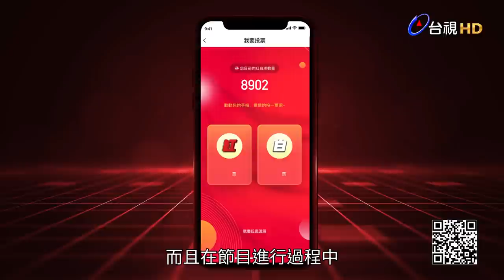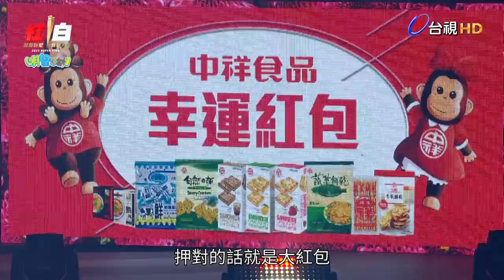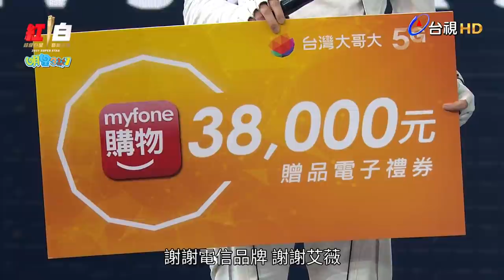《2021超級巨星紅白藝能大賞》明星3缺1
看紅白 過好年 迎新春
下載台視app 影音新聞通通GET!!